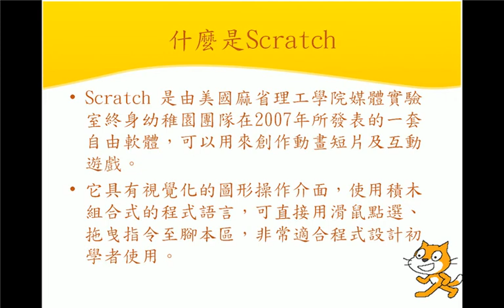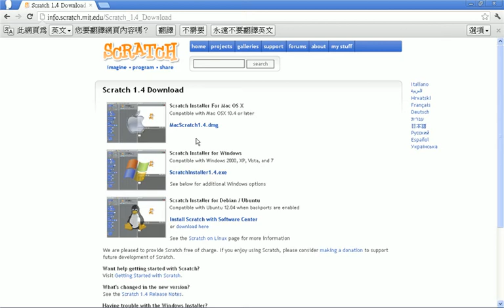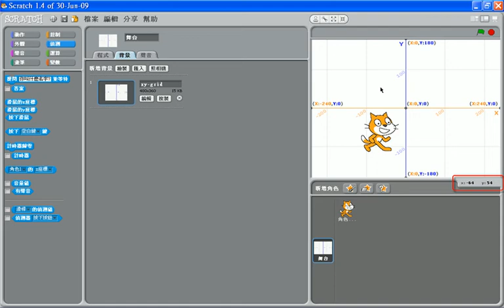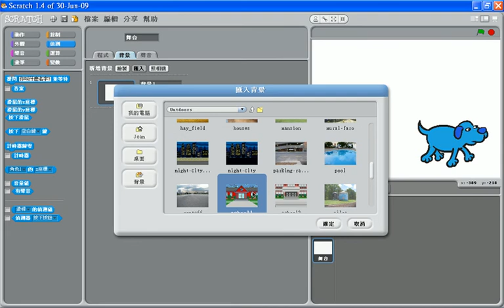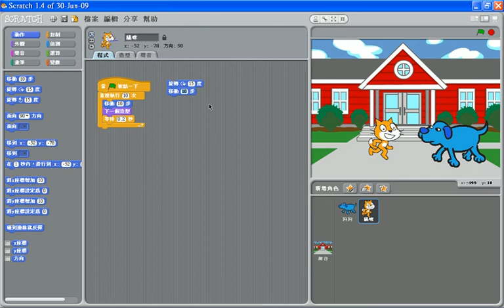1-1 Scratch基本介紹